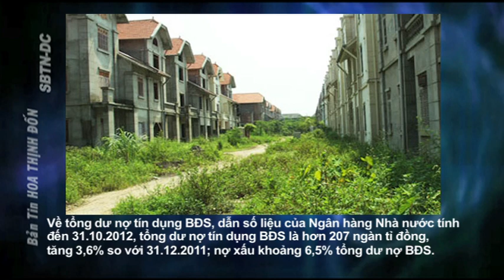Hội Nghị Lần Thứ 7 - Khoá 11 Của Đảng CSVN Có Gì Mới - Phần 2